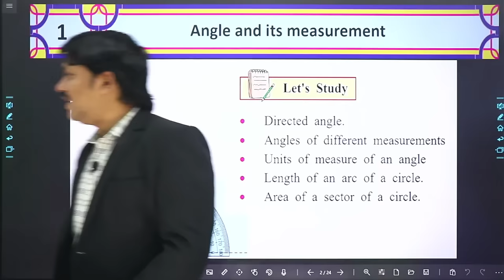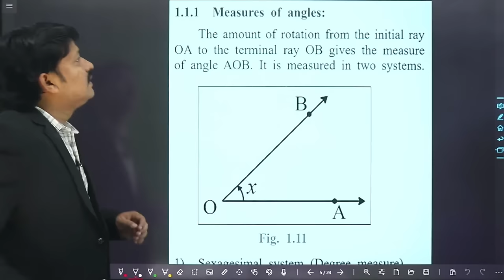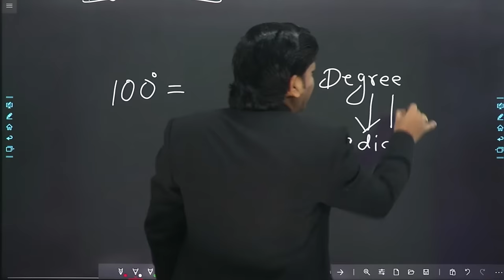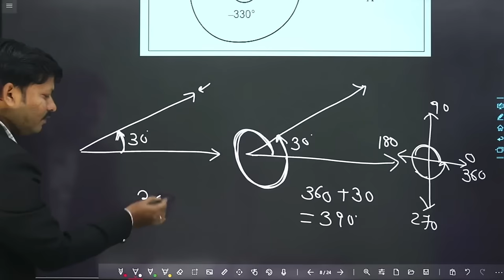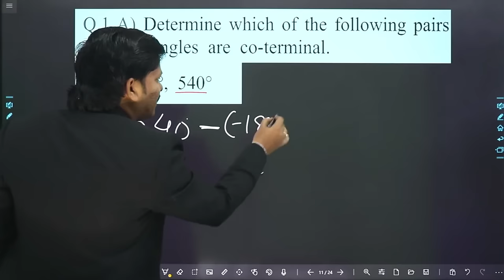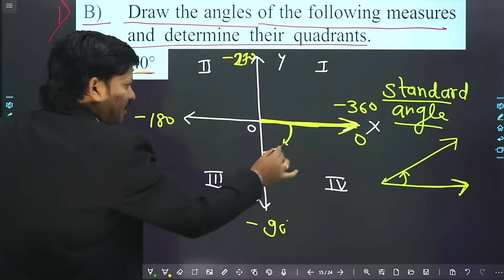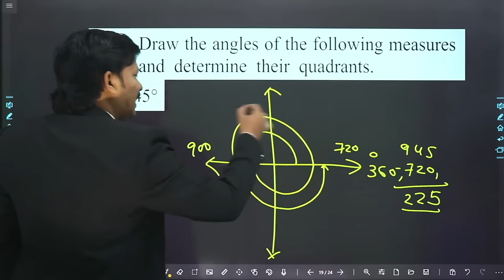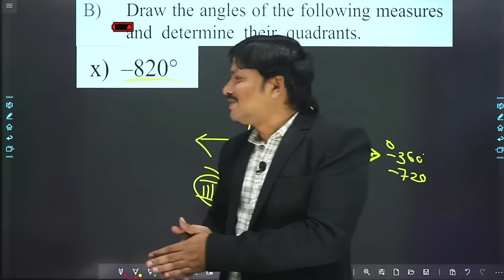Class 11 Ch.1 Angle & its measurement Lecture-1 for Science /Arts | Success Batch | Dinesh Sir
Join Telegram group for Daily Maths lectures of Class 11